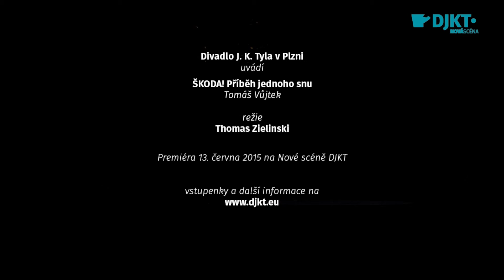Trailer k představení divadla DJKT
Prezentace divadelních a kulturních akcí.